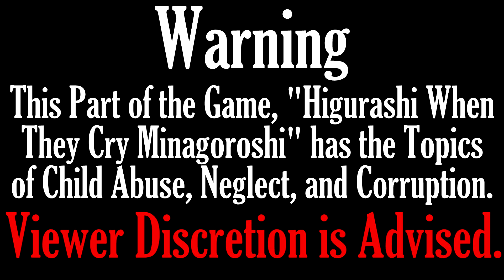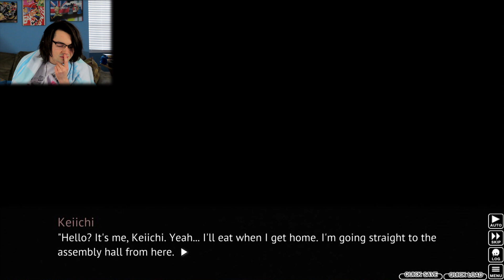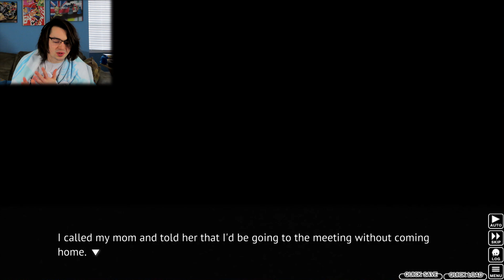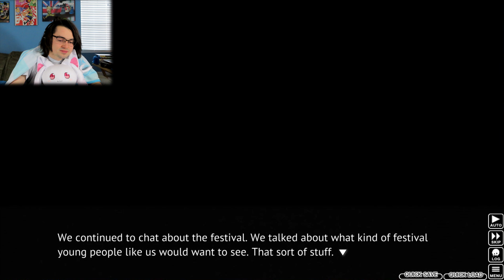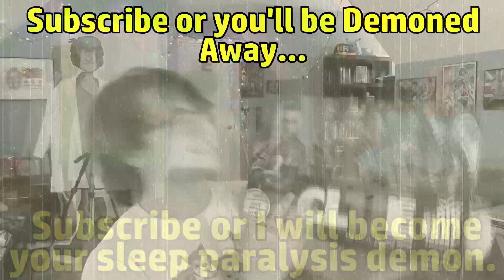Hinamizawa's Problem | Let's Read Higurashi When They Cry Minagoroshi #10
This is sort of like Tsumihoroboshi... A series of misunderstandings lead to a bunch of complications, though this time we sort of have a villain:  Teppei Houjou along with the toxic "Pride" of the Chief of the Consultation Center.

Link to buy Volume 1 of the Minagoroshi Manga in English from Yen Press

Video Legend:
0:00 - Rika's Final World
13:03 - Question... About Keiichi's Dad and Hanyuu
14:12 - One Last Time
26:33 - The Third Attempt... Failed
44:09 - Before the Festival Meeting
48:26 - Pressure
1:22:10 - Tearing Down the Foundation
1:34:11 - TIP: A Civil Servant's Preparations
1:37:03 - Ending the Video